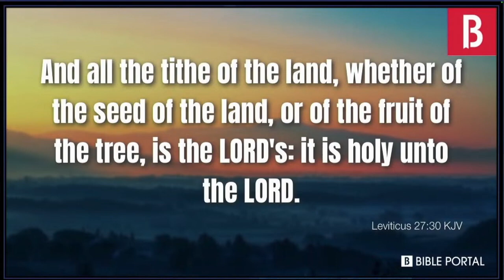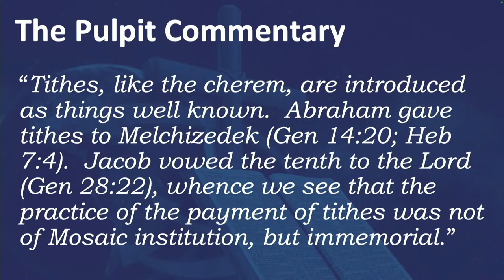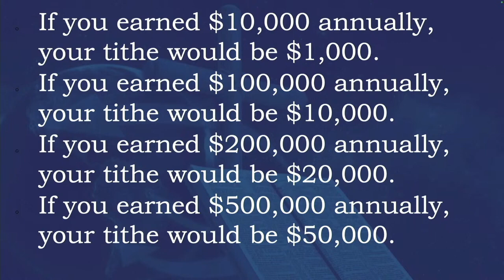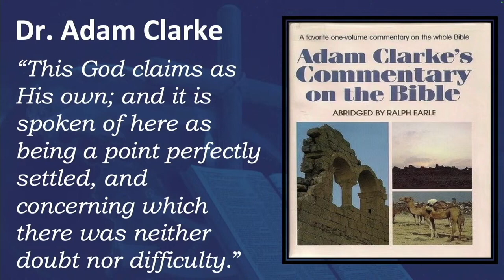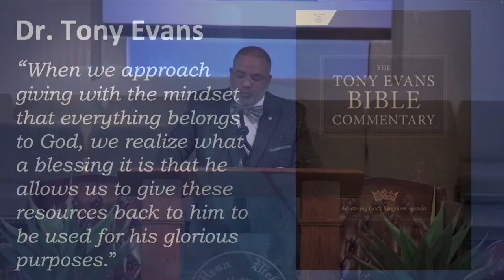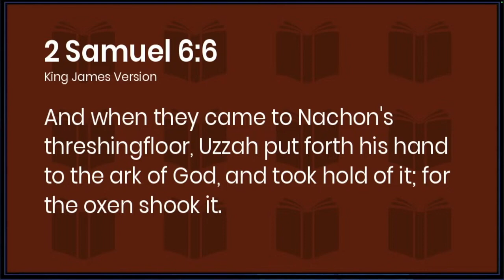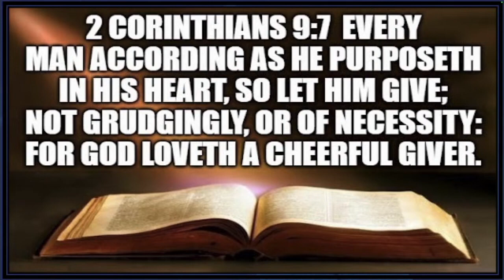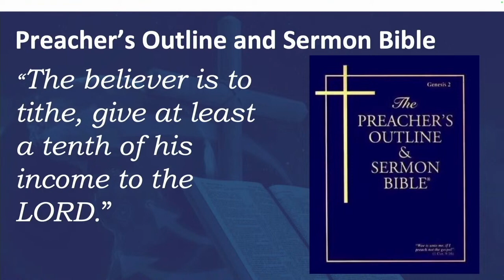01-14-24 God Requirement Concerning the Tithe